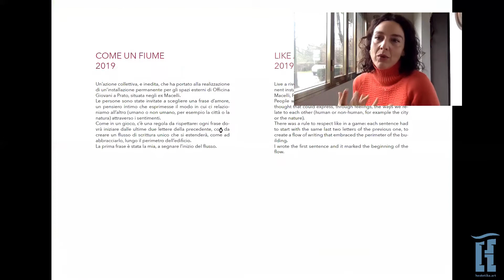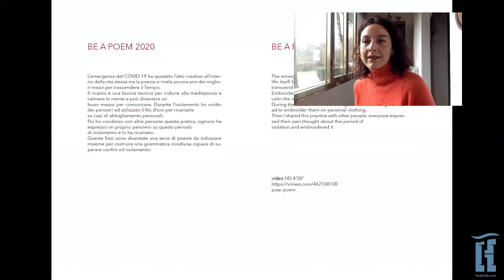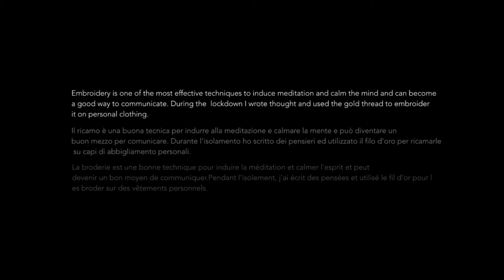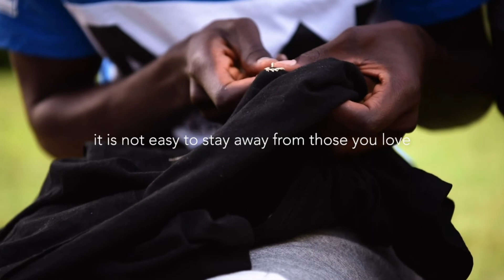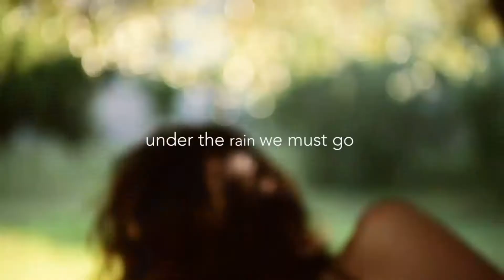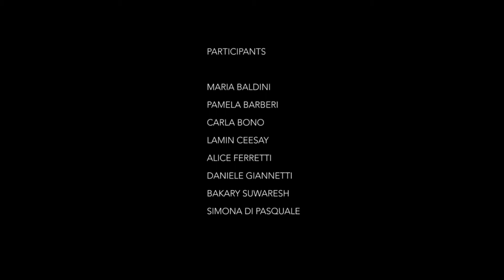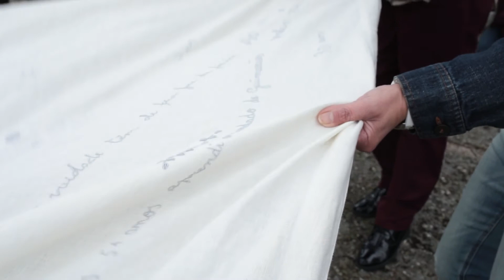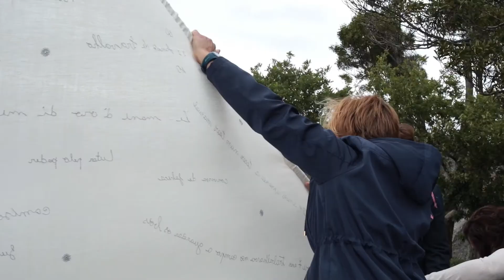Studio Visit On Line2: Virginia Zanetti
Nuovo appuntamento è con   VIRGINIA ZANETTI
Virginia è una esploratrice, una ricercatrice dell'altro in opposizione al se. I suoi lavori sono azione e performance. Nel ricamo trova un modo di comunicare e crea cosi poesie da indossare. Ecco la nostra videointervista.